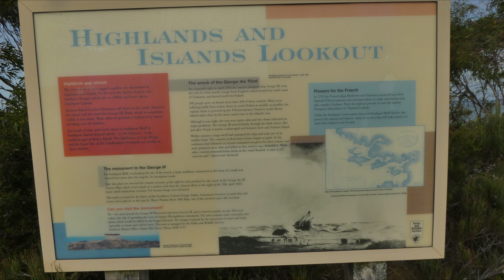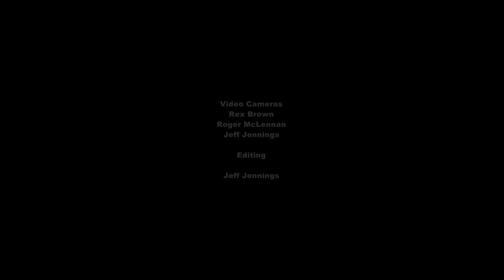Southport Lagoon Walk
A recent Ida Bay Train trip combined with a walk to the extensive Southport Lagoon and overlooking Southport Bluff, the site of the wreck of the convict transport ship George the third in 1835. This resulted in the loss of 134 lives. Convicts were trapped below deck and those that escaped the wreck were shot. Nearby Acteon reef also contributed to loss of life as the early sailing ships mistook the entrance to D'Entrecasteaux Channel for Storm Bay.
This video includes aerial shots taken from a Mavic Quadcopter, giving expansive views over the Lagoon and as far south as Cockle Creek.